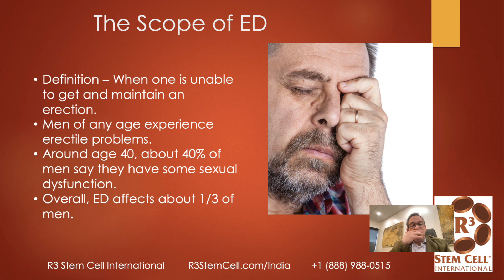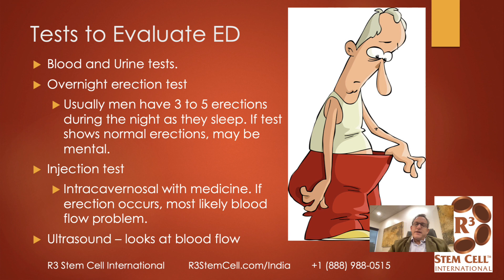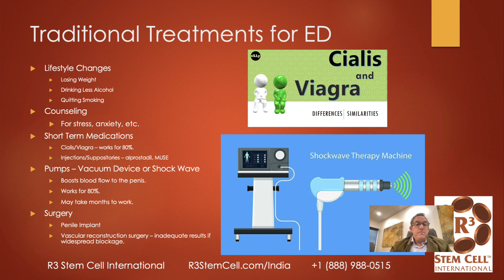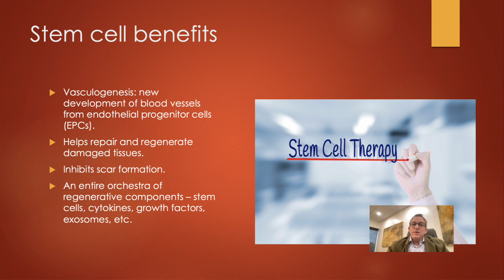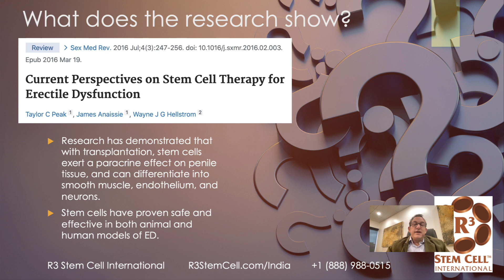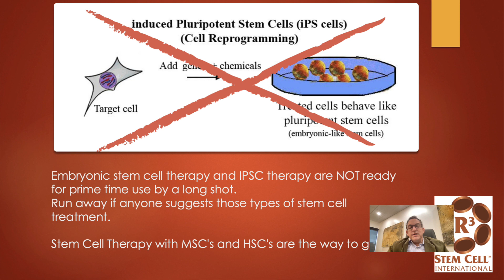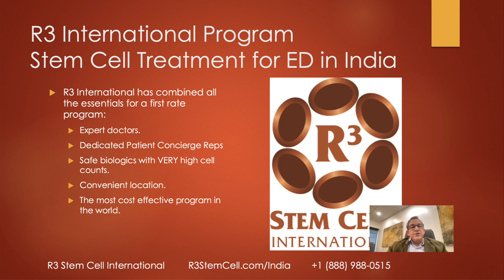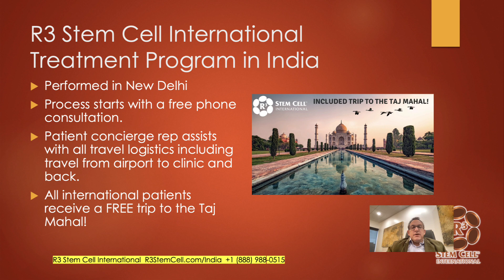Stem Cell Therapy for Erectile Dysfunction in India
R3 Stem Cell offers the top regenerative therapies for erectile dysfunction in India. The procedures involve PRP and stem cell exosomes, which have been shown to be safe and highly effective.

ED is very common as men reach the age of 40 and only increases thereafter. Taking pills is a hassle and/or giving oneself injections. Wouldn't it be great if a stem cell procedure could fix the issue instead??

After a decade and over 21,000 stem cell procedures, R3 is the global leader in regenerative therapies. Call today for your free consultation. +1 (844) GET-STEM.